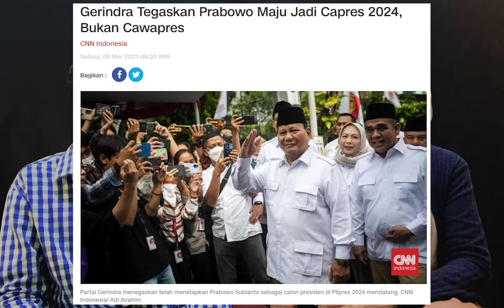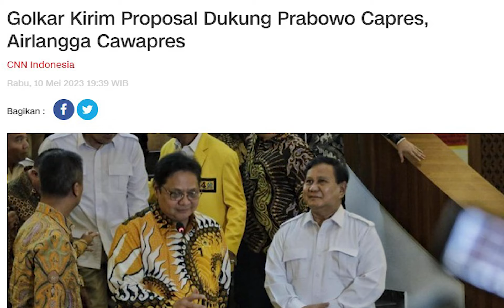ANIES - GANJAR - PRABOWO | SIAPAKAH YANG AKAN MENJADI CAWAPRES NYA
Rekening Donatur Pembangunan Masjid Karomah 13 :
Bank Muammalat
An. Majelis Dzikir Karomah 13